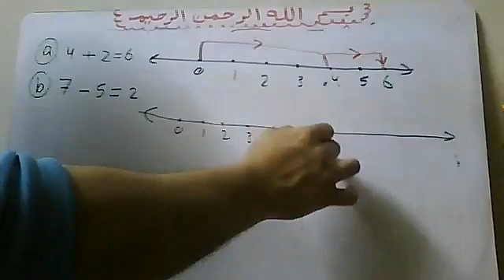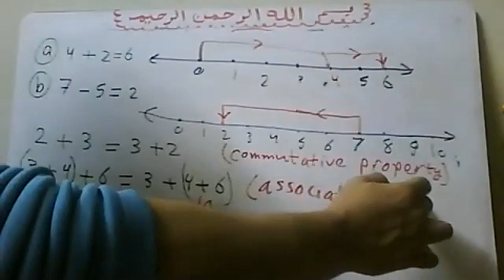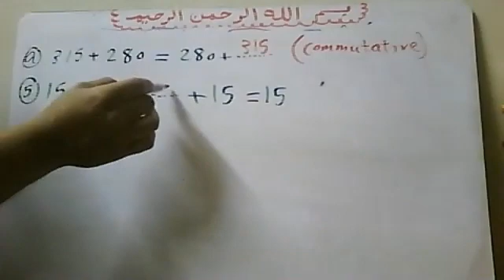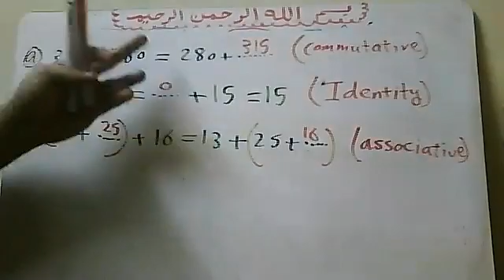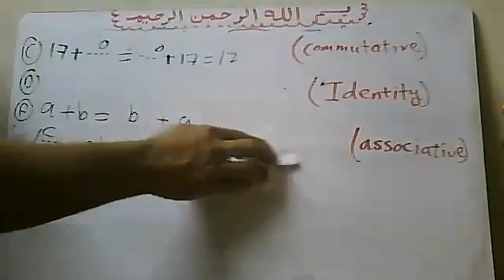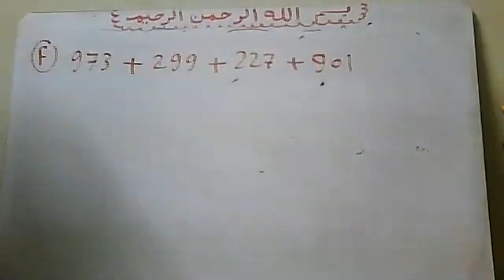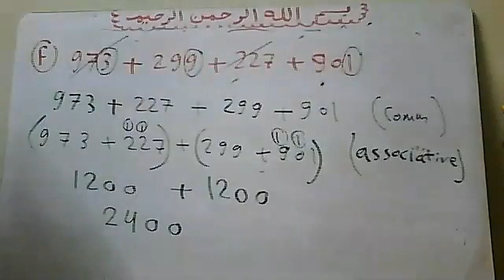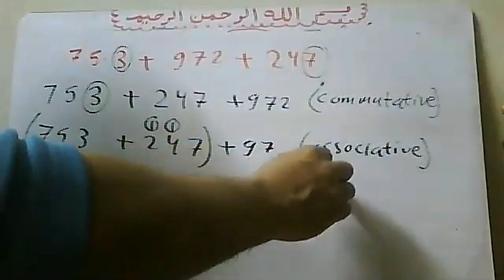16421Properties of addition,subtraction G6 سعوديةONLINE LECTURE Mr Atef Shawky watsapp 01011362184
16421Properties of addition,subtraction of integers G6 سعودية  ONLINE LECTURE by Mr Atef Shawky watsapp 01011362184